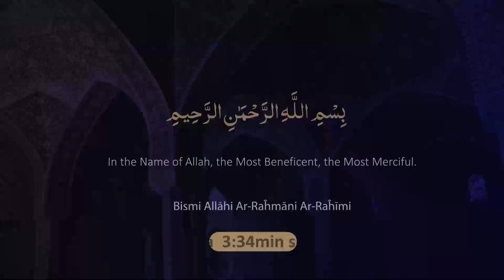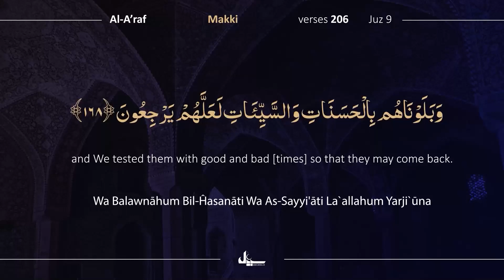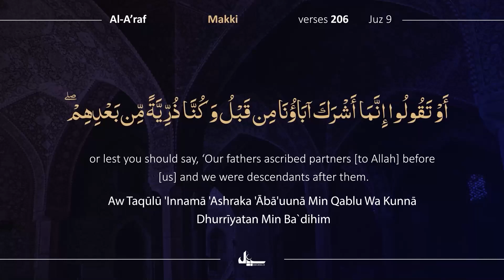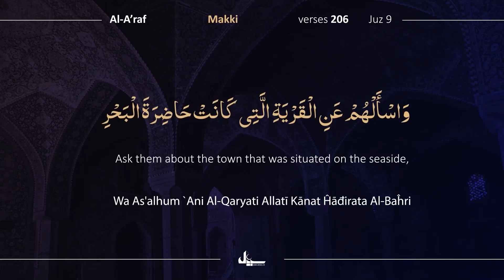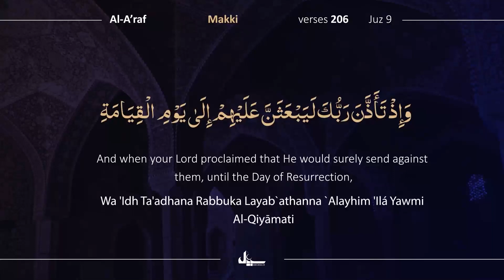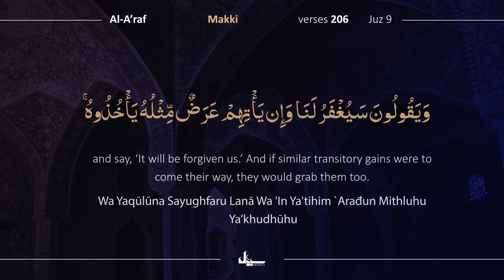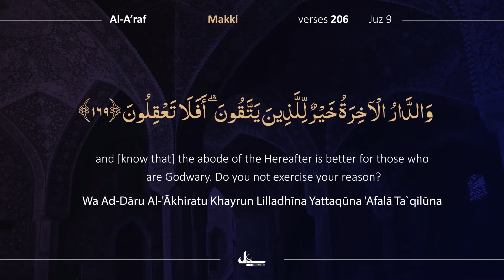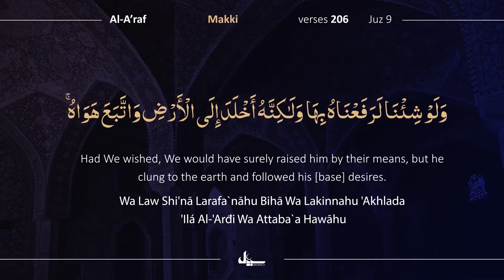Para 9/30 | 7 Min with Quran | Day 91 | Tilawat with Tarjuma | Quran Urdu Tarjuma